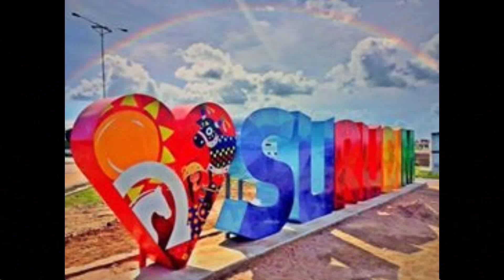Blog Visão Surubim Missao de Fe Pregador Cleidson19 02 2019